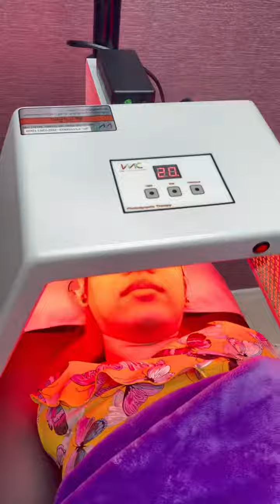เป็นคลีนิคที่มุมถ่ายรูปเยอะมาก เลิฟตรงนี้!!5555555